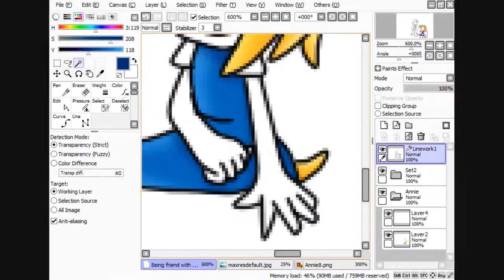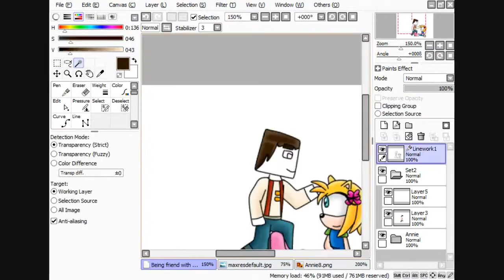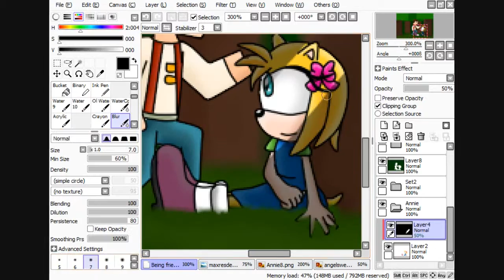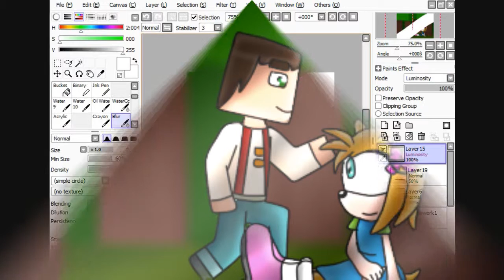::Speedpaint (Sonic OCs & MCSM) - Being friend with the human is nice::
Annie meet her new human friend Jesse and she believes humans were nice to the hedgehogs and yeah. Many hedgehogs don't believe humans except this hedgehog in this video, yup it's Annie because they think humans were bad. Only Annie loves to friends with humans.

The reason a human in this video because he's also from minecraft too and yeah even my ocs has a story base on every minecraft including story mode too because it's minecraft too.

Programs used:
Paint Tool Sai
Bandicam

Songs:
See you again - Charlie Puth ft. Wiz Khalifa

Minecraft by Mojang
Minecraft Story Mode by Telltale
Sonic OCs by me